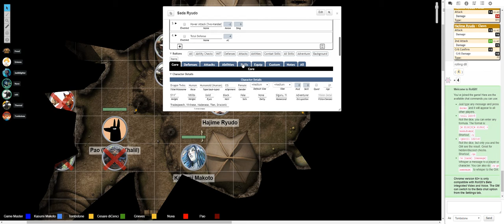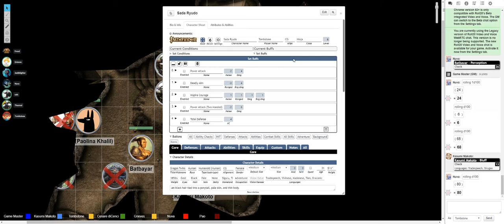Pathfinder: A Broken Home - Session 52 - April 22/2018